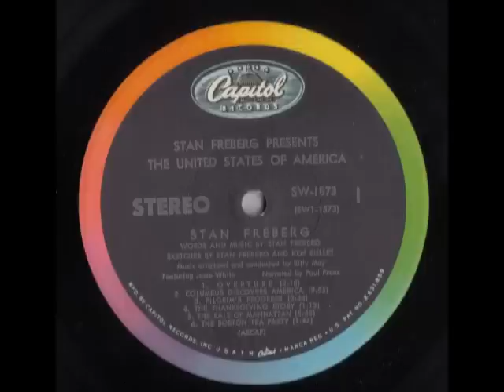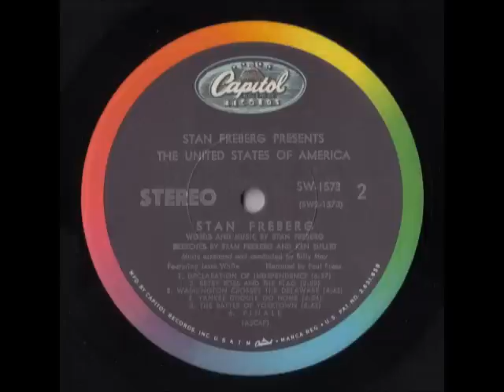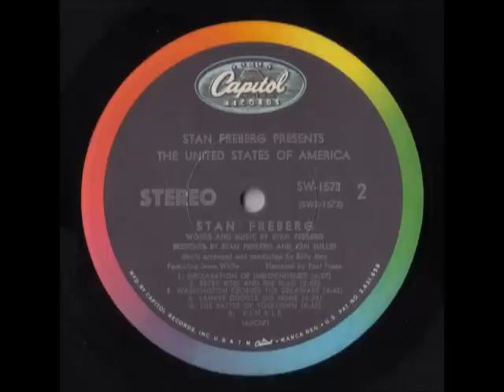Stan Freberg Presents The United States of America pt 10&11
10- Yankee Doodle Go Home
11- The Battle of Yorktown & Finale